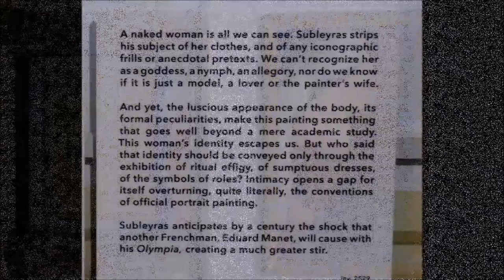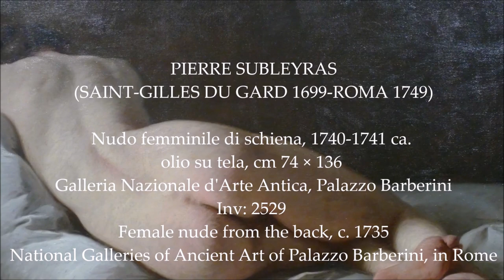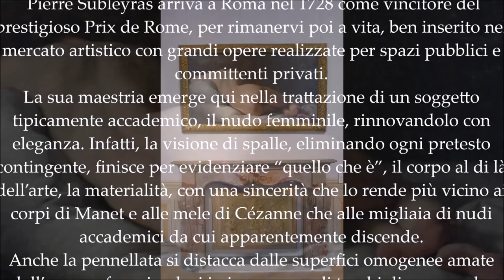PIERRE SUBLEYRAS Nudo femminile di schiena, Female nude from the back, Galleria Barberini, Roma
PIERRE SUBLEYRAS
 (SAINT-GILLES DU GARD 1699-ROMA 1749)
Nudo femminile di schiena, 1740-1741 ca.
olio su tela, cm 74 × 136
 Galleria Nazionale d'Arte Antica, Palazzo Barberini
Inv: 2529
 Female nude from the back, c. 1735
 National Galleries of Ancient Art of Palazzo Barberini, in Rome

 Pierre Subleyras arriva a Roma nel 1728 come vincitore del prestigioso Prix de Rome, per rimanervi poi a vita, ben inserito nel mercato artistico con grandi opere realizzate per spazi pubblici e committenti privati.
La sua maestria emerge qui nella trattazione di un soggetto tipicamente accademico, il nudo femminile, rinnovandolo con eleganza. Infatti, la visione di spalle, eliminando ogni pretesto contingente, finisce per evidenziare “quello che è”, il corpo al di là dell’arte, la materialità, con una sincerità che lo rende più vicino ai corpi di Manet e alle mele di Cézanne che alle migliaia di nudi accademici da cui apparentemente discende.
Anche la pennellata si distacca dalle superfici omogenee amate dall’epoca, sfrangiandosi in innumerevoli tocchi di rosa, perla, avorio, giallo, grigio, terra e altro ancora. Ma a distanza tutto si ricompone, per disegnare un corpo solido, tanto artistico quanto carnale.
La donna ritratta è forse la moglie, Maria Felice Tibaldi, pittrice e miniaturista, sposata a Roma nel 1739.
foto e filmato di
Luigi Manfredi
14 Aprile 2023